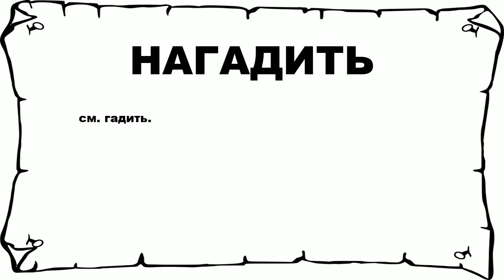НАГАДИТЬ - что это такое? значение и описание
Хочешь знать что значит НАГАДИТЬ? тогда слушай до конца. n n см. гадить. n n Больше слов